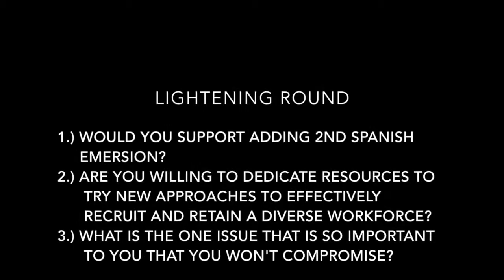LOSD Candidate Forum- Lightning Round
Lake Oswego School District School Board Candidate Forum presented by Respond to Racism LO and LO for LOve at the Lake Oswego United Church of Christ on Monday, April 29th 2019. Participating were LOSD board candidates Kelly Calabria, Kirsten Aird, and John Wallin. Student moderators were Mya Gordon and Anna-Marie Guenther. The forum was an hour and a half long with no breaks, so we've chopped the video up by the individual questions asked into manageable clips about 5 minutes long.

• Lightning Round: Candidates are asked questions and asked to hold up "Yes" and "No" signs to agree or disagree with the moderator's statement.